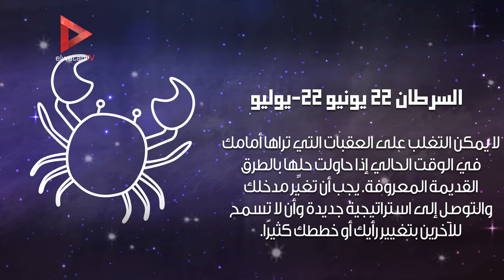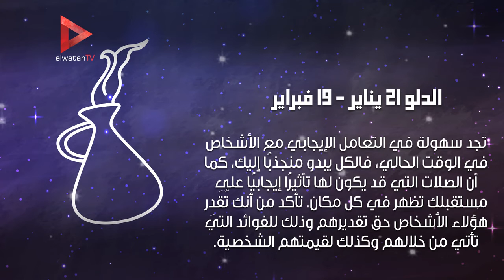تعرف على حظك اليوم.. والعقرب يشعر بالارتياب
جريدة الوطن
جريدة يومية مستقلة